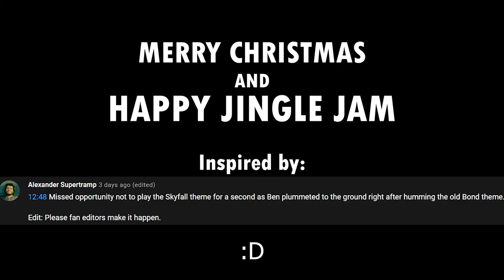When Ben Falls (JingleCats2021 Edition)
Here it is! The Jingle Cats version of When Ben Falls. I've changed some backing instruments, but the lyrics are the same if you don't include the meowing XD

Hope you enjoy it (again)!

Lyrics:

Shoot at Ben and count to ten
Feel your insides move and then
Hear your tummy burst again

Or this is the end
He's dreamt and dreaded this moment
They've bought the cure and did then
It aches my heart, goodbye Ben

Why does Ben fall
Parasite no more
We will stand tall
Face it all before

When Ben does fall
And he hits the floor

When Ben falls
When Ben falls

Parasite is the role he wants
Chances are much lower than one
Where roles collide and rules advance
You may have a shark trap, or a donconnon (MYEEHH!!)
But you'll never have a cure

Why does Ben fall (Why does Ben fall)
Parasite no more (Parasite no more)
We will stand tall (We will stand tall)

When Ben does fall (When Ben does fall)
And he hits the floor (He hits the floor)

When Ben falls
(When Ben falls)

When you shoot, I shoot
When you poon, I run
I know I'd never be me
If they had the scrutiny

To check my body
Buy a cure for me
They're as clueless as can be

(How's your tummy feeling?)

It's why Ben falls (It's why Ben falls)
Parasite them all (Parasite them all)
Face it all as they crumble

Face it all, they'll crumble

When Ben falls

It's why Ben falls
We'll stand tall
When Ben falls
You'll lose it all